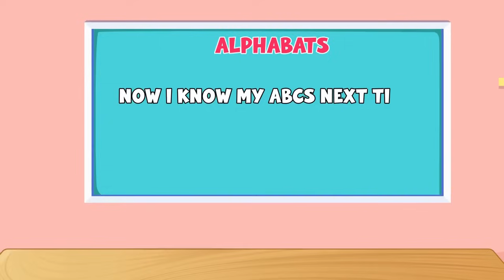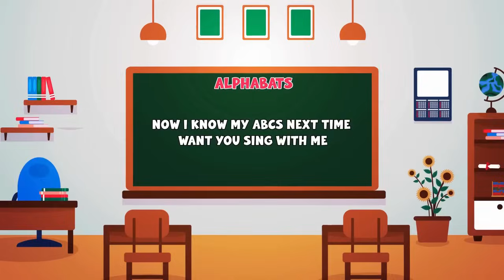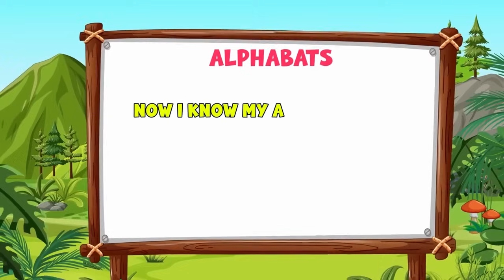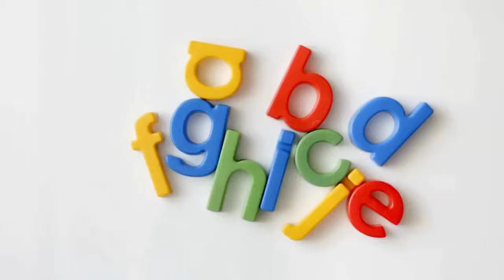The new abc phonics song for kids more kids song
Welcome to our ABC Phonics Song for Kids! 🎶 In this fun and engaging video, your little ones will learn the alphabet through catchy tunes and playful visuals. This new version of the ABC phonics song is perfect for preschool and kindergarten children who are starting their journey into reading and writing.

Not only will kids enjoy singing along, but they will also develop phonemic awareness, which is crucial for early literacy. This video is packed with bright colors, fun animations, and more exciting kids' songs that will keep them entertained while they learn!